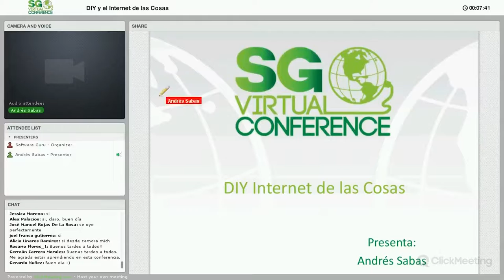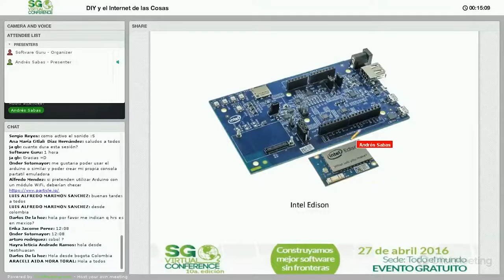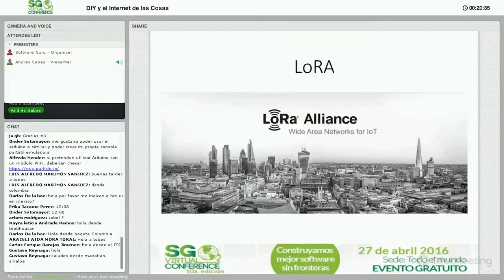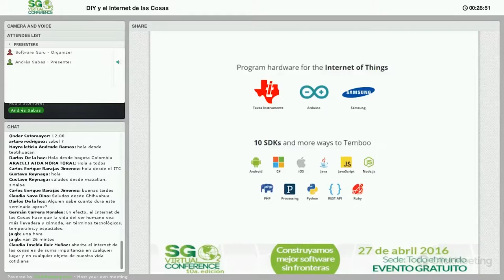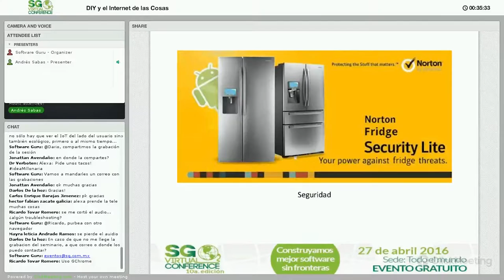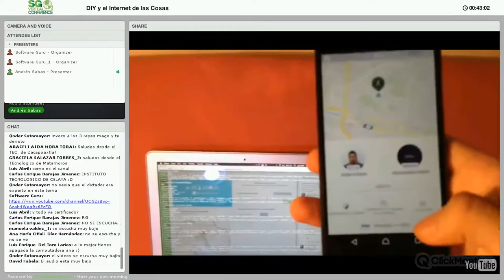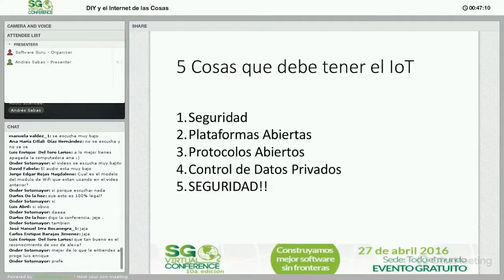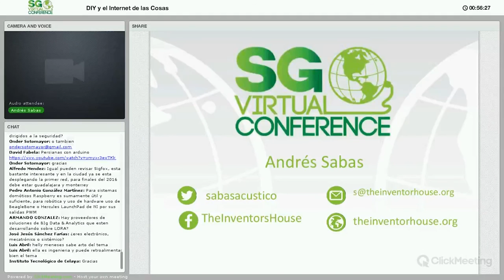DIY el Internet de las Cosas